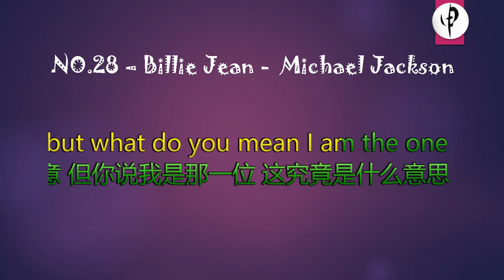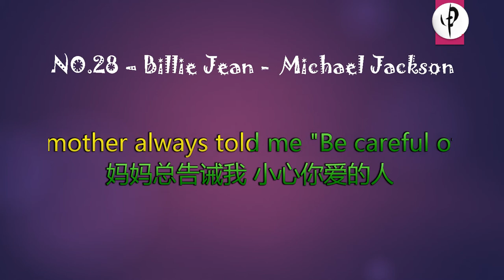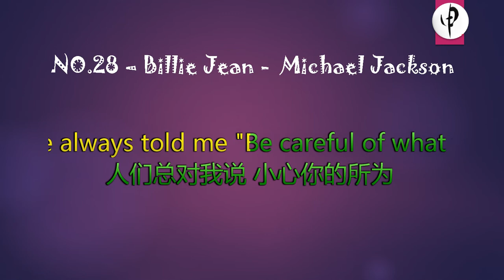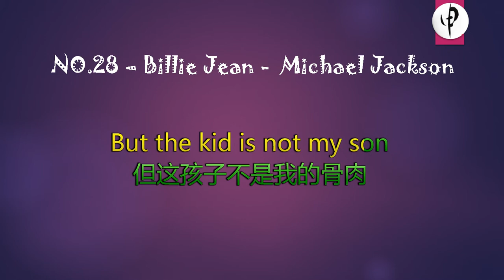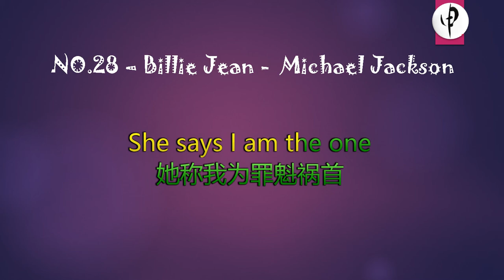NO 28 – Billie Jean - Michael Jackson